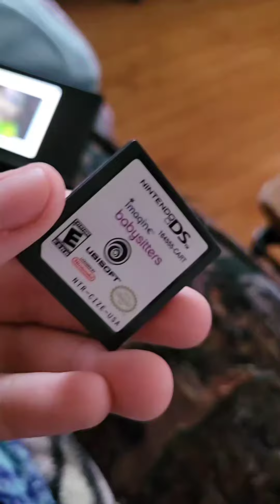imagine babysitters ds game 🥹 my childhood